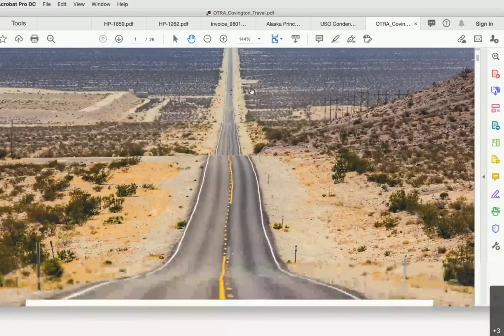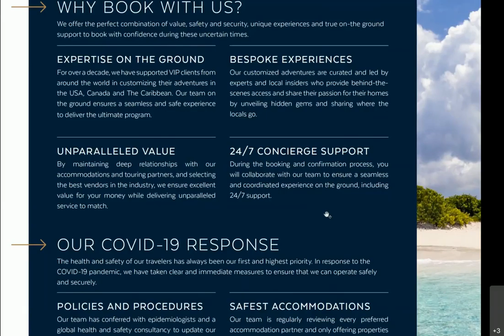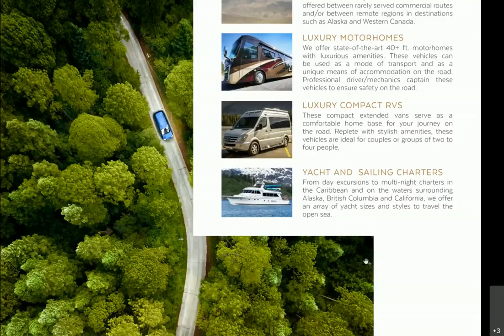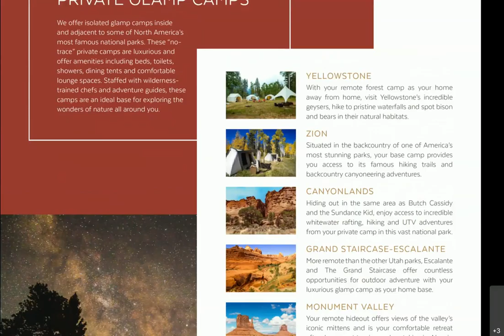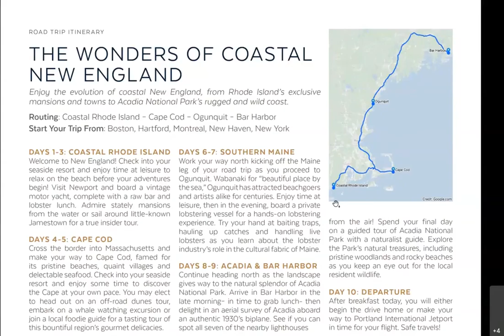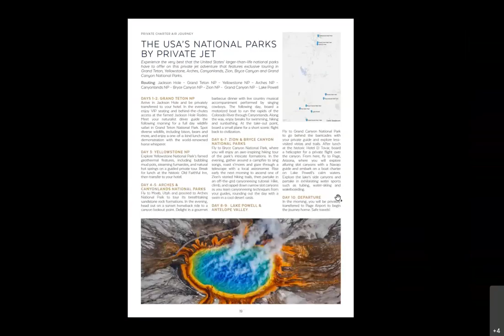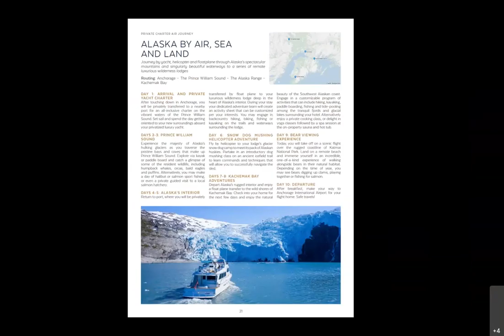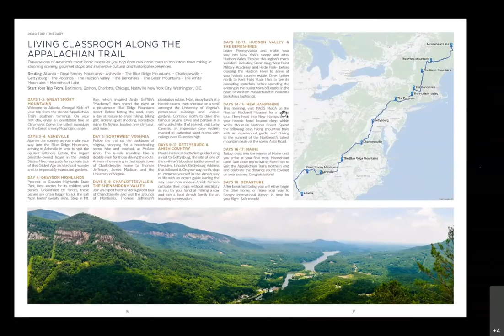Unique Nature Getaways in the U.S.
In 2020, getaways to wide-open spaces are more appealing than ever! As travel begins to resume, we're dreaming about fun and different ways to get back to nature while maintaining social distance.

Please watch as Norman Aynbinder from American Excursionist tells us about RV trips to National Parks, Glamping, and living classroom opportunities along the Appalachian Trail.